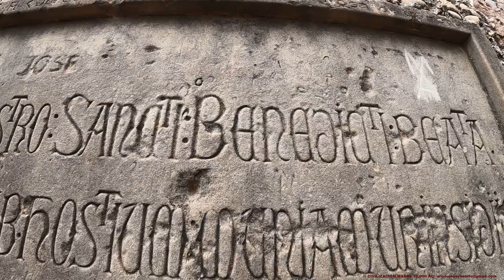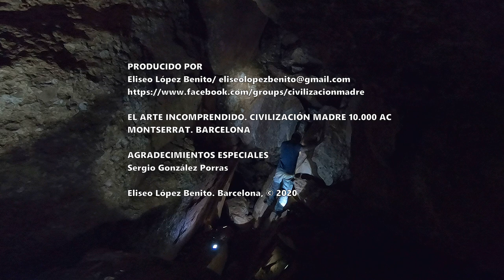HIJOS DEL SOL. INVITADO A MONTSERRAT